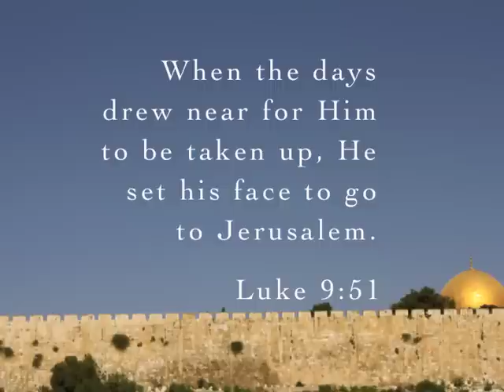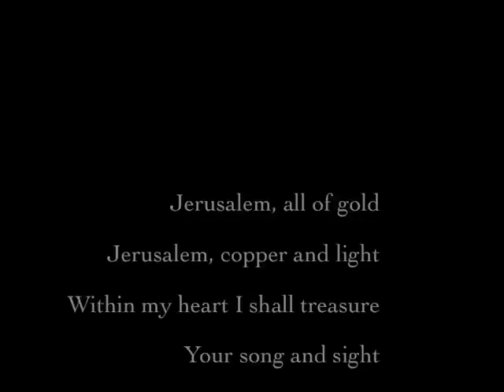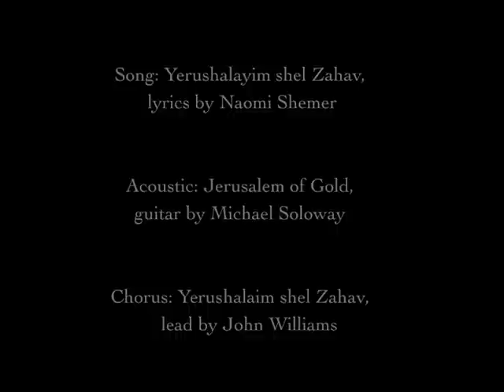Jerusalem A Heavenly Vision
Jerusalem: A Heavenly Vision, a collection of oil paintings by Anne Marie Adonyi (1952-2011). For over 30 years, this accomplished artist has exhibited from galleries in Europe to the Middle East. Adonyi's work has a distinct vitality relating to ancient icons, mosaics, and illuminated manuscripts, while presenting a new view of reality that is solely hers. After her sudden passing in November of 2011, this will be the first exhibit her family has organized without her. Yet, the paintings were chosen according to her notes and wishes. Jerusalem: A Heavenly Vision attempts to honor her legacy and to bring joy to those who see her work.

Much of Adonyi's work stemmed from her great passions: God, nature, people, and the love of art. She chose to capture, illuminate, and interpret the beauty of the world around her; focusing on her faith in depictions of attentive angels, the hope of heaven, and inspired Biblical passages. During her lifetime, Adonyi created more than 600 paintings, thousands of drawings and sketches, and numerous tapestries, textiles, and mosaics related to her vision and experiences. Today, almost a year after her death, her works continue to be admired by art enthusiasts and to inspire many. Her website showcases the wider body of work